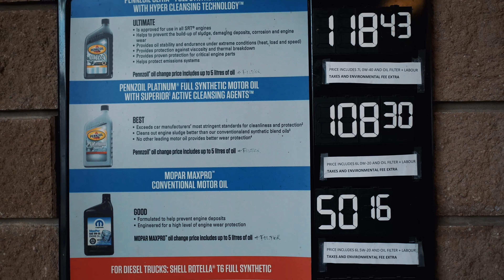Windsor Chrysler THE SUPERSTORE - Automotive Service Department.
Stop by our quick Lube anytime with no appointment required! We'll have you in and out in 30 minutes or less. Make sure your vehicle is winter ready at Windsor's only Superstore.

Windsor Chrysler THE SUPERSTORE
10380 Tecumseh RD E, off Forest Glade DR
Windsor, ON, N8R 1A7